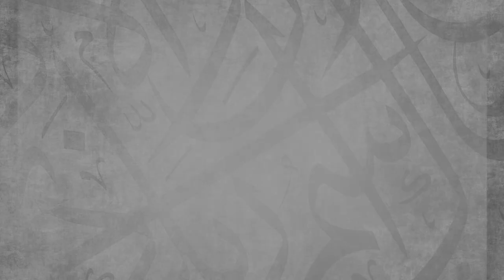Part 26 || Explanation of Ten Nullifiers of Islam || Ustadh AbdulRahman Hassan